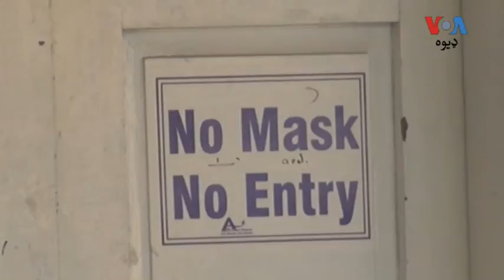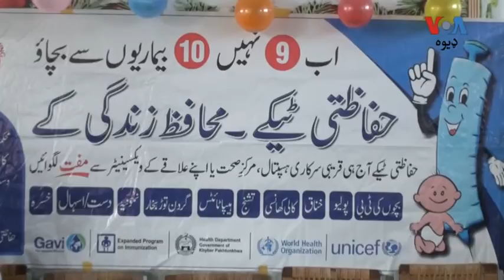د چارسدې په یو سکول کې د پولیو ضد څاڅکو په اړه د ماشومانو د پوهې غونډه وشوه